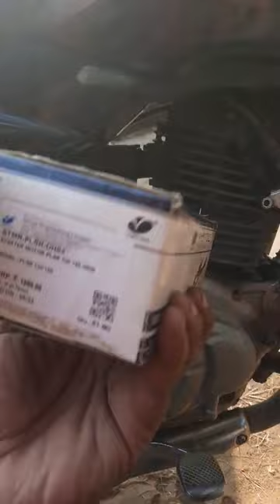One Bad thing in Bajaj pulsar